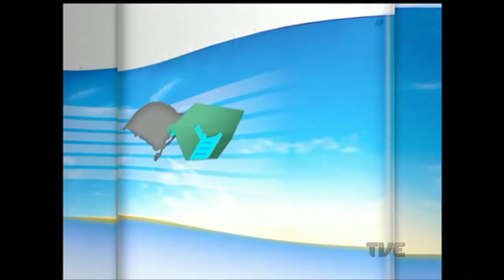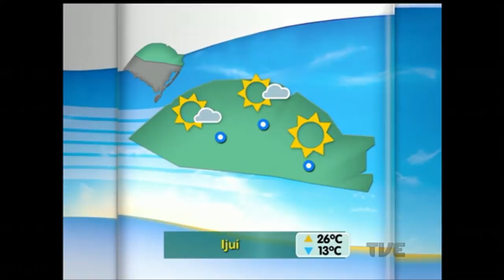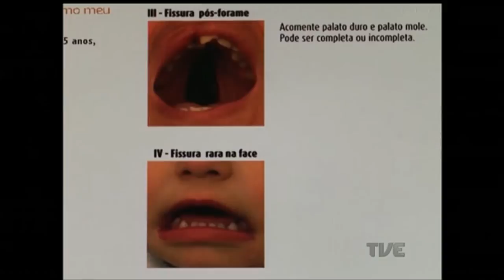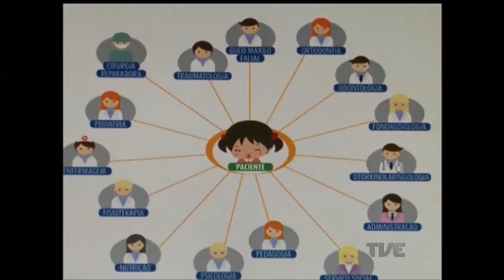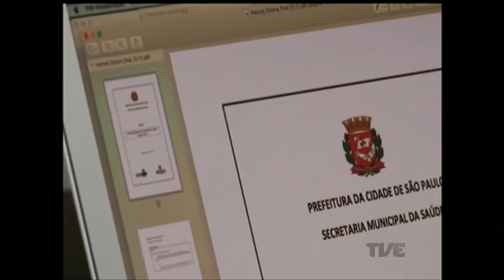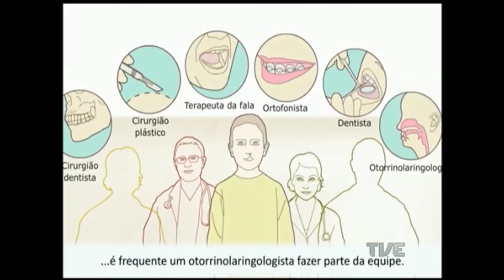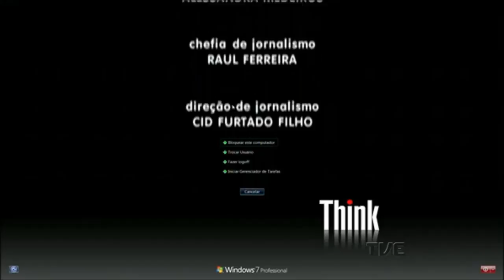Canal Aberto | TVE - 30/11/2016